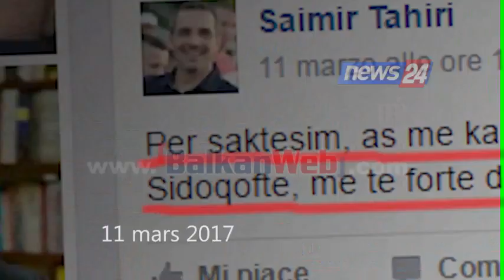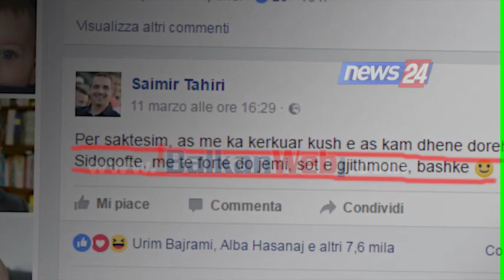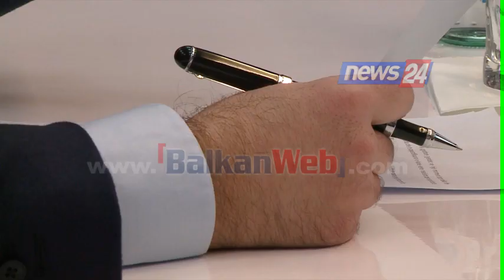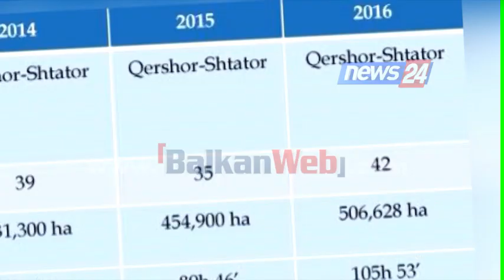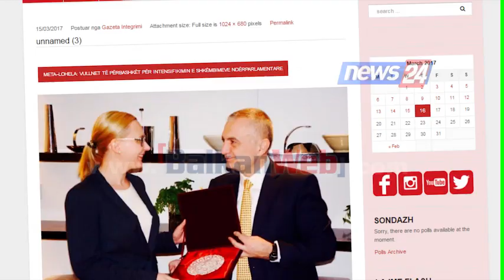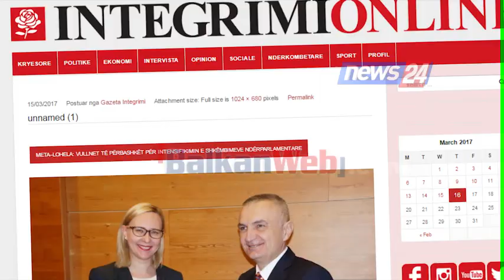"Te Paekspozuarit" - Rama, Çadra, Meta